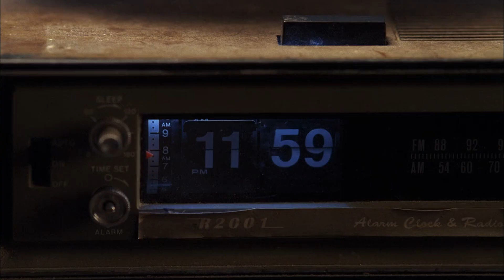La Muerte de Bela Talbot | Supernatural 3x15-Latino